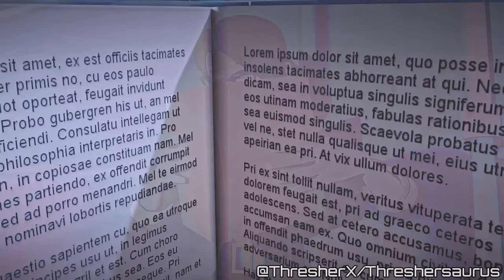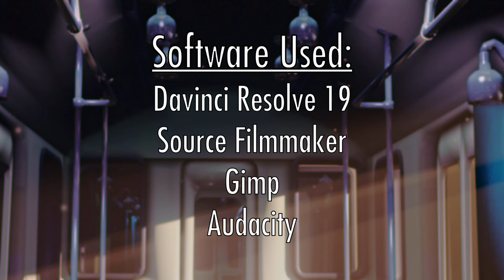[SFM Creepypasta] The Girl On The Train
Happy Halloween(Early). This has been one of my most interesting projects so far.

Narration by CreepsMcPasta

Software Used:
SFM
Audacity
Davinci Resolve
Gimp
Shotcut(not mentioned)

Enjoy the Video and share it with your pals.